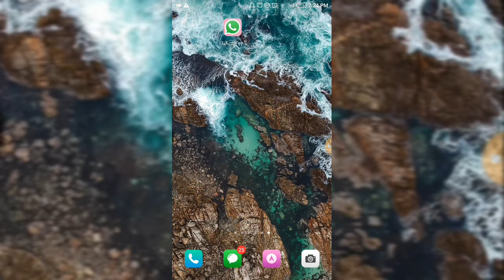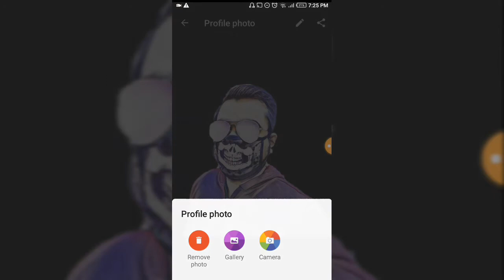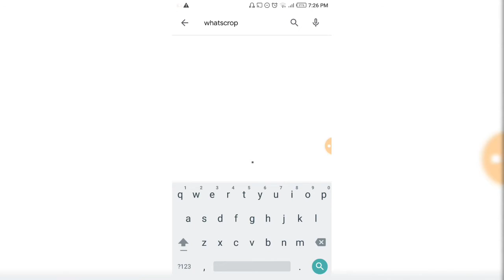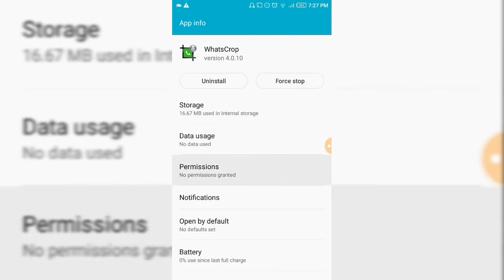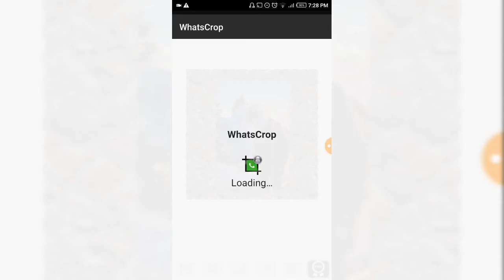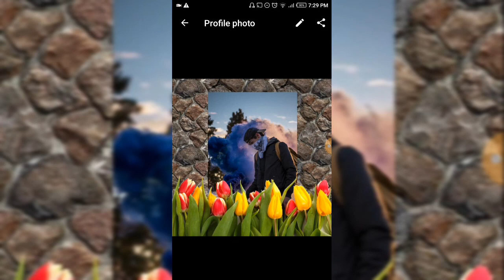Whatsapp Ki DP Kaisay Lagae Bina Crop Karay | How To Set Full Whatsapp DP Without Cropping | 2020